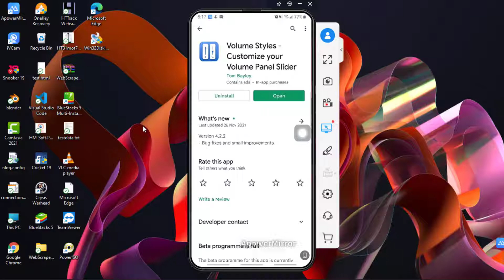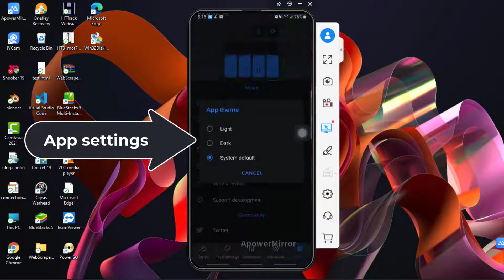Customize Your Volume Panel | Volume Style App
Hi guys this app let you know how to change and customize volume style. Change boring volume style and choose builtin or make you own style. This app is one of the bes app to change volume panel.

Queries Solved:
How to use Volume Style App
Customize Your Volume Panel
Volume Style app kaise use kare
Change Volume Panel